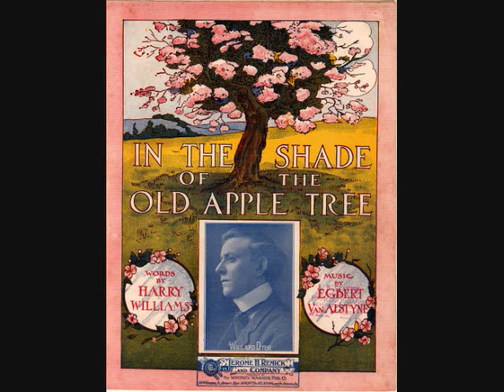Henry Burr - In the Shade of the Old Apple Tree (1905)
Charted at #1 in April 1905. Also a #2 hit for the Haydn Quartet, and also for Albert Campbell. Written by Harry Williams and Egbert Van Alstyne.